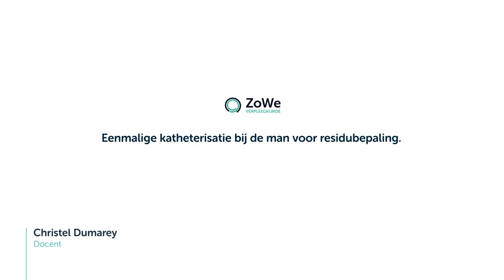Urologie 2 - Eenmalige katheterisatie bij de man voor residubepaling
Instructiefilm gerealiseerd door ZoWe Verpleegkunde